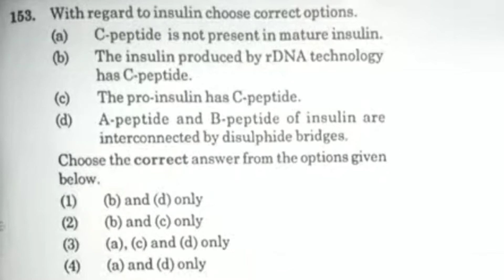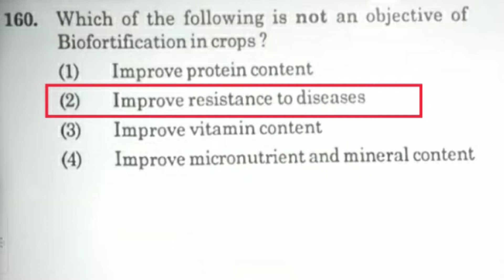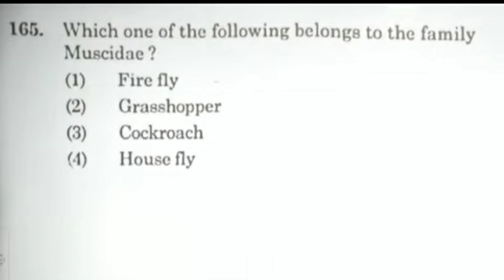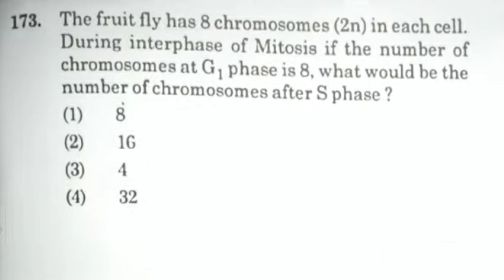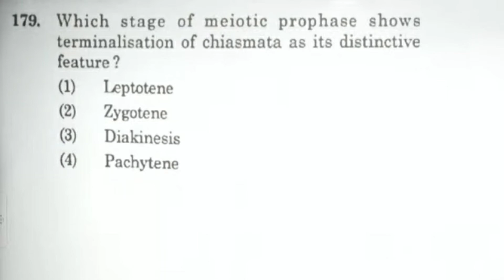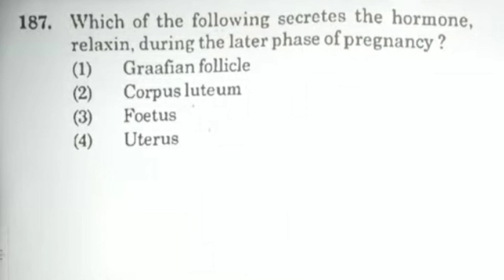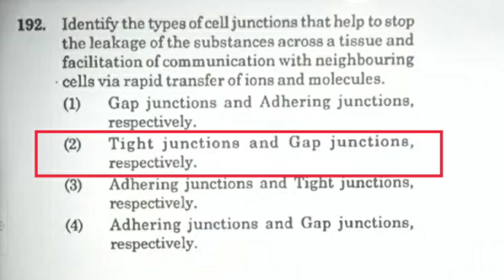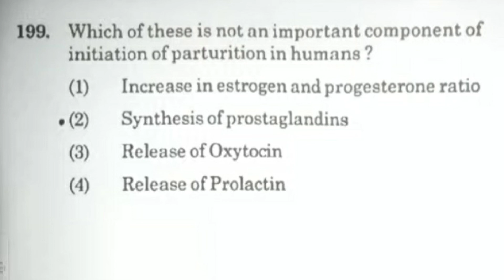NEET 2021 Question Paper Discussion - BIOLOGY | ZOOLOGY Answer Key | Part 2 | Biotonic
🌟 NEET 2021 QUESTION PAPER ANALYSIS - BIOLOGY ( Zoology ) - Part 2 🌟

👉 We provide complete explanation of NCERT for NEET preparation.
👉 FREE HANDWRITTEN NOTES PROVIDED along with MEMORISING TIPS AND TRICKS.
👉 COMPLETELY FREE COURSE for Neet preparation.
👉 Taught by an MBBS Student.
👉 PRACTICE PAST PAPERS AND NEW MOCK QUESTIONS to be provided.
👉 COMPLETE CHAPTER EXPLANATION VIDEO provided along with short TOPIC-WISE courses.

If you wish to get the HANDWRITTEN NOTES make sure to leave a comment in the comment section and we will reach out to you as soon as possible.

If you like our NEET preparation series make sure to LIKE, SHARE and SUBSCRIBE to our channel and don’t forget to click on the BELL ICON 🔔 so that you’re notified every time we upload a new video.

Any advices and suggestions are most WELCOMED and APPRECIATED.